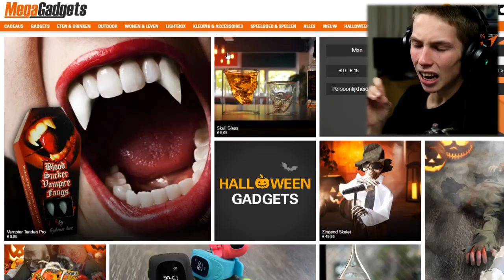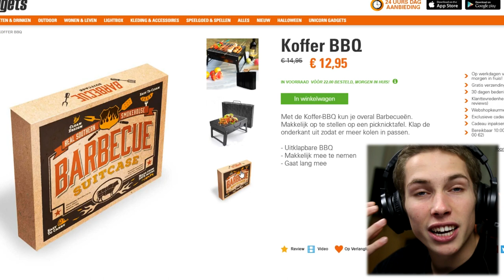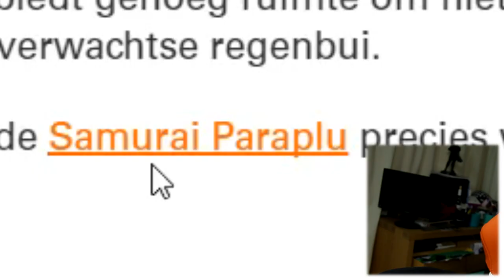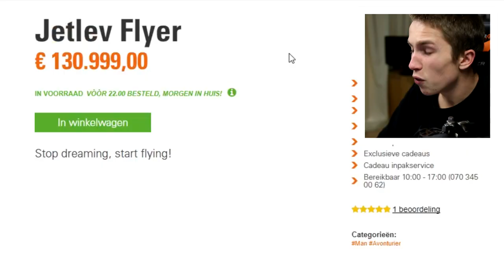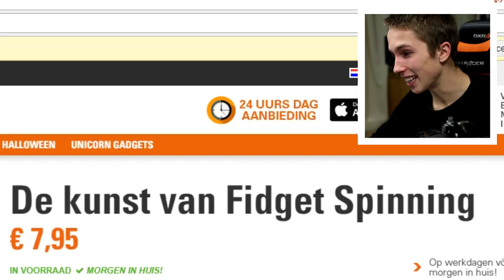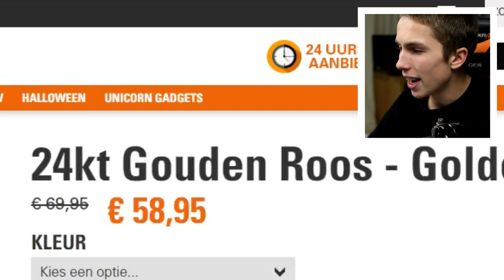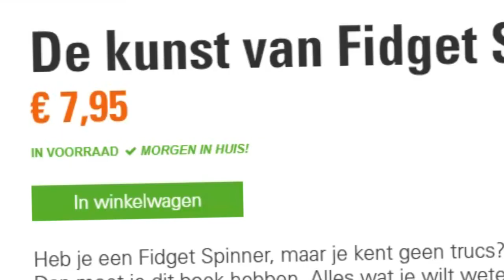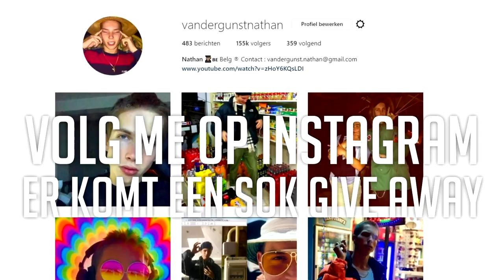DE GEKSTE GADGETS OOIT KOPEN !